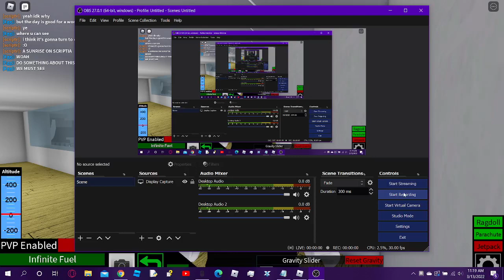scriptia at sunrise